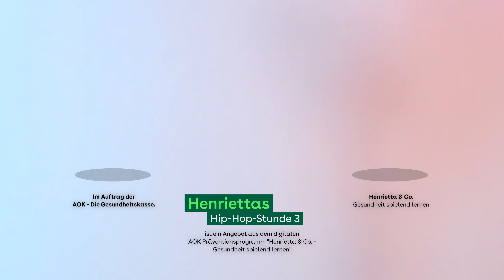Henriettas Hip Hop Stunde 3 - Cross-Step (Folge 2)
Weiter geht es mit dem Cross-Step! Beinarbeit mit Armbewegungen zu koordinieren, ist gar nicht so leicht. Wie läuft es bei euch? Schreibt es uns in die Kommentare, Danke!

Hip-Hop-Tanzen hat sich längst als eigene Sportart etabliert, die in Tanzschulen oder online unterrichtet wird. Und das mit großem Erfolg. So ist es nicht verwunderlich, dass die beiden Formate „Henriettas Hip-Hop-Stunde“, Teil 1 und 2 zu einem der erfolgreichsten Angebote auf dem „Henrietta & Co.“ - YouTube-Kanal gehören.

Im dritten Teil des Formats werden erneut Moves erarbeitet und eine Choreografie zusammengestellt. Dieses Mal mit Lea und Maxine als Tanzlehrerinnen, die ein Angebot für Fortgeschrittene zusammengestellt haben. 7 Moves und ein großes Finale stehen auf dem Programm. Aufwärmübungen inklusive. Der Trailer gibt dir schon mal einen guten Vorgeschmack auf die kommenden Videos.

„Henriettas Hip-Hop-Stunde 3“ ist ein Angebot aus dem digitalen
AOK Präventionsprogramm "Henrietta & Co. -
Gesundheit spielend lernen".

🟡 Kapitel:
00:00 Intro
00:06 Begrüßung
00:23 Aufwärmen
02:26 Cross-Step - Beine
03:23 Cross-Step - Arme
03:47 Cross-Step - gesamte Bewegung
04:29 Cross-Step - mit Musik
04:57 Two-Steps + Cross-Step mit Musik
05:12 Verabschiedung
05:34  Lust auf mehr

🟡 Credits:
Moderation und Tanz:

Kamera: Georg Wessel & Marvin Zimmermann
Post-Produktion: Marcel Dietzold
Grafik/Youtube:  moe.design, (@moe.studio)

Produktion: Projekte & Spektakel, (@projekteundspektakel)

🟡 Tags Video:
Cross-Step, Cross-Steps, Beinarbeit mit Armbewegungen,